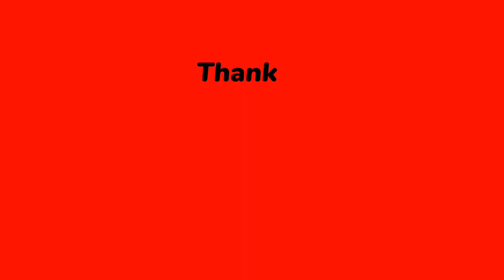Tricky doors_episode 2 secluded island guideline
I need ur support to grow my channel